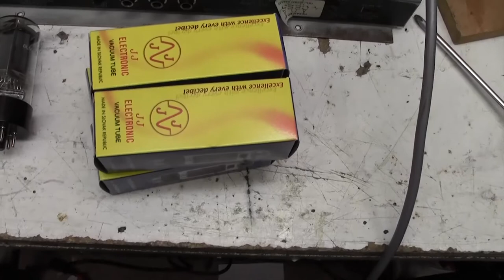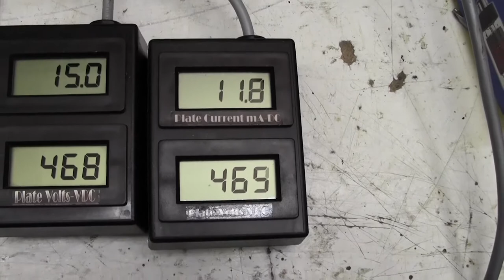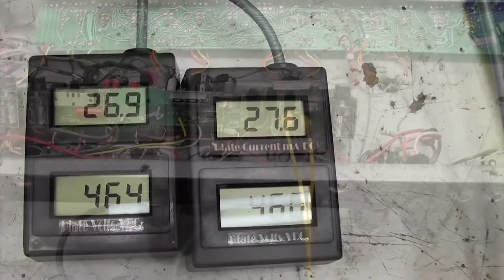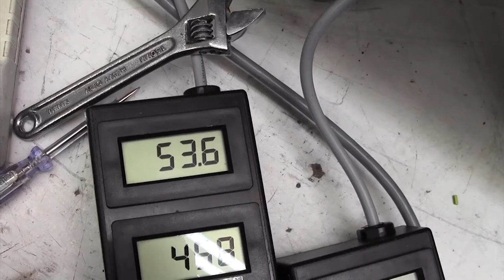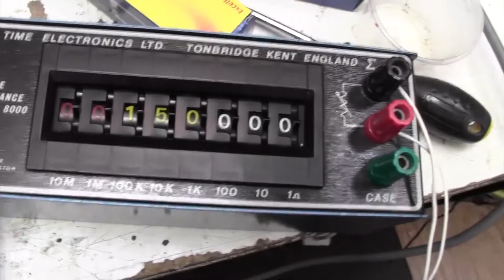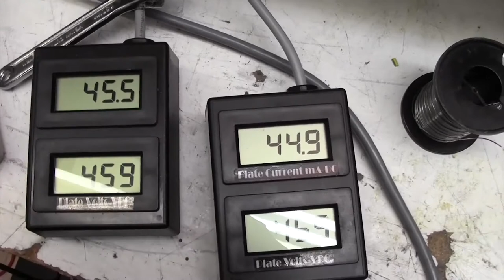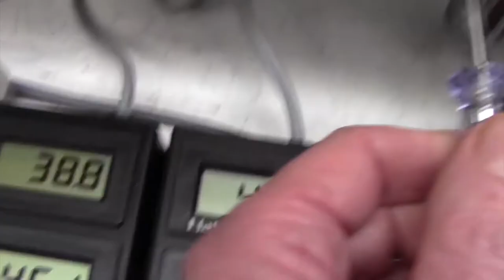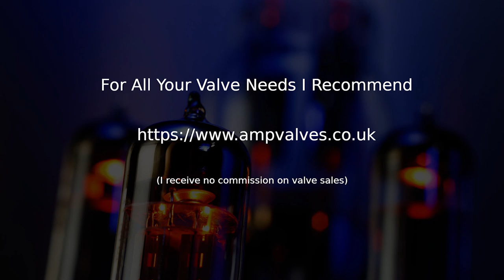How To Bias Fender The Twin Red Knob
Tricky bias job on this Fender 'The Twin' Red Knob as the bias pot range was not sufficient. I had to change the value of two hard-to-reach fixed resistors. Watch as I walk you through the procedure.